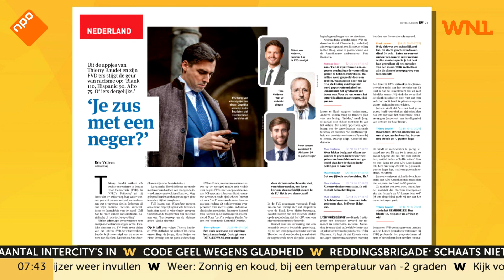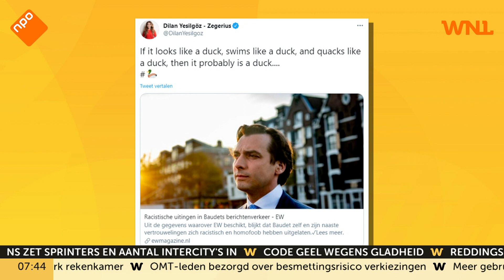Omtzigt over appjes Baudet: 'Als je IQ en rassen vermengt ga je drie bruggen te ver'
Forum voor Democratie is opnieuw in opspraak geraakt nu partijleden, waaronder Baudet zelf, racistische en homofobe berichten hebben verstuurd in appgroepen. Ook de naam van CDA-Kamerlid Pieter Omtzigt komt voorbij in de appjes, Baudet noemt hem onder andere een 'totale dwaas'. "Dat kan ik allemaal prima hebben", reageert Omtzigt in Goedemorgen Nederland op NPO 1. "Maar als je IQ en rassen gaat vermengen ben je echt drie bruggen te ver over gegaan."